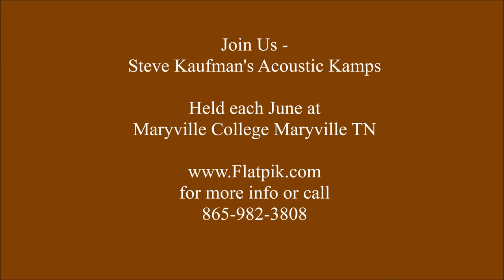June 18 Phil Leadbetter and Friends perform at Steve Kaufman's Acoustic Kamps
Phil Leadbetter and Friends perform at Steve Kaufman's Acoustic Kamps in Maryville TN. Held each June in the foothills of the Great Smoky Mountains at Maryville College.